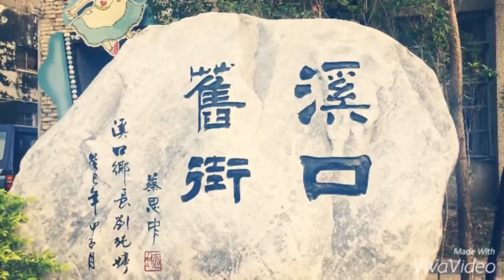溪口變美了！歡迎來嘉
溪口134巷－愛溪口秘密通道